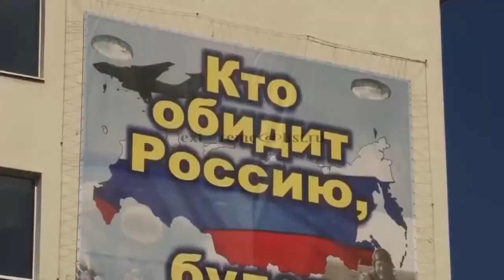Russian Airborne Troops Hand To Hand Combat